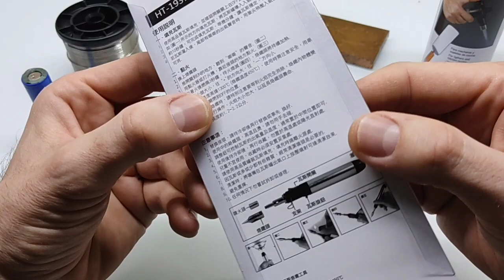SOLDADOR DE ESTAÑO A GAS 1300°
En este vídeo os muestro como funcióna este soldador de gas, no os digo más detalles.

para más información no dudes en unirte a mí grupo de Telegram.

Enlace de compra del Soldador:

✅JK BMS

*ATORCH DL24

✅ EQUILIBRADOR ACTIVO.

✅MAGNETOTERMICOS C.C.

✅HOLDERS 18650.

➡️18650
➡️21700
-DOBLE-DIAGONAL/0.20mm S.H.

-3s - 4s - 5s - 6s

✅CONECTORES
- hembra de 5,5mm x 2,1mm

✅MARCOS AJUSTABLE A BATERÍAS: